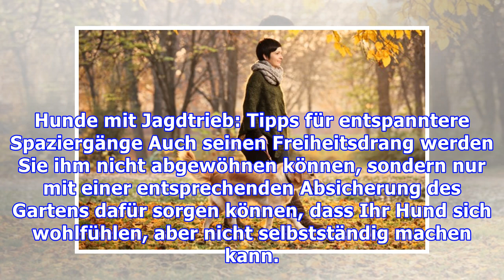Podenco erziehen: Viel Hundeerfahrung ist wichtig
Die Erziehung eines Podencos ist nicht ganz einfach – am besten nimmt man sich ihr an, wenn man nicht nur hundeerfahren ist, sondern sich auch gut mit dieser Rasse und ihren Besonderheiten auskennt. Wer die Erziehung eines Podencos angehen möchte, muss ihm zunächst einmal eines bieten können: Die pe...